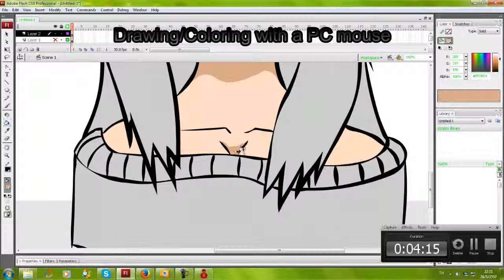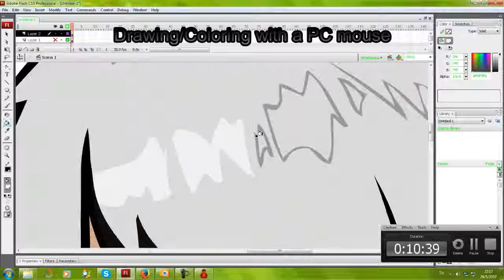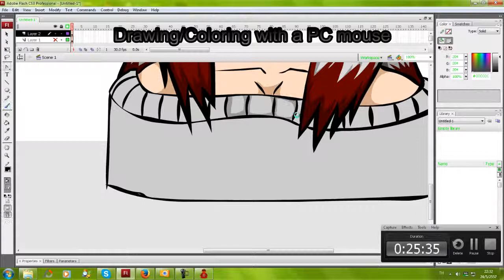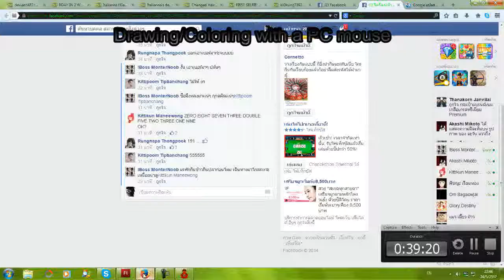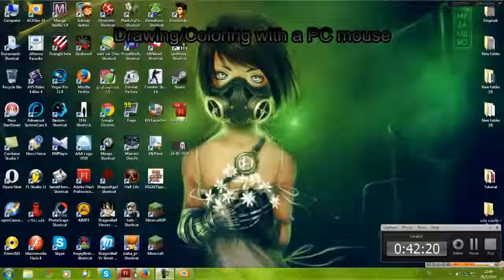Kianna Davis's birthday is coming [24/05/2014]